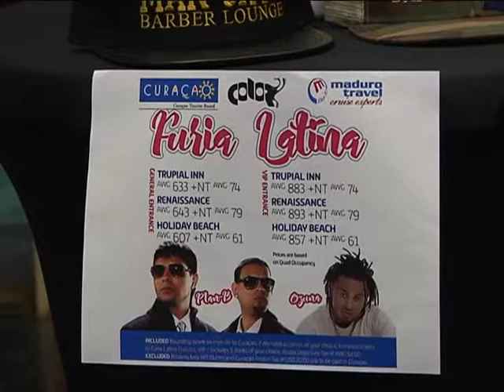03 Verney Jansen 01